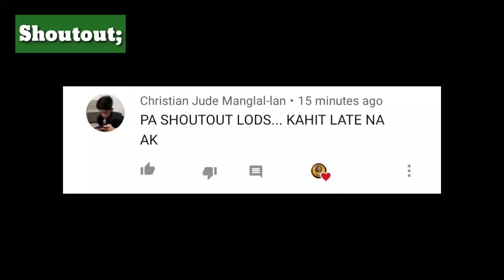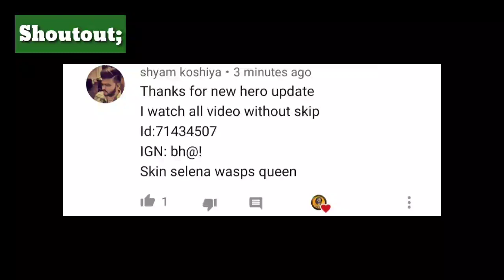HARITH EVOS SKIN RELEASE DATE AND NEW KHUFRA SKIN SURVEY